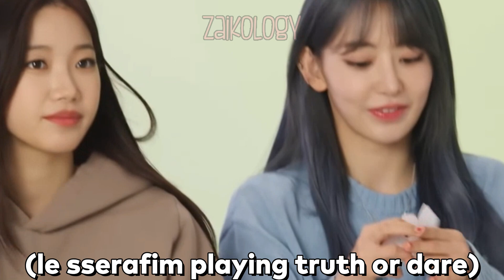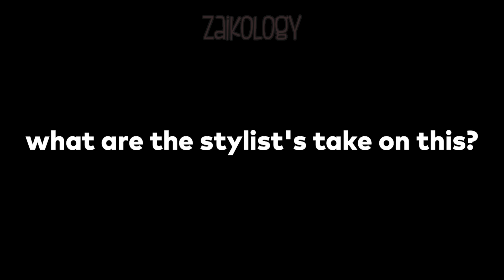Eunchae judging Sakura's stylist for letting her wear short skirt during winter season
💎Accessories
💎Hoodies/ Sweaters
💎KDrama clothes